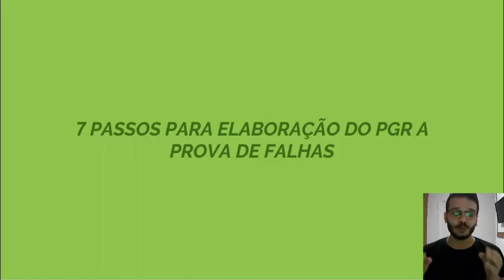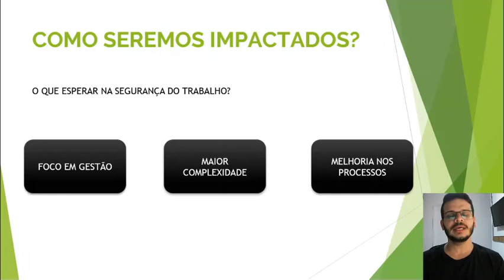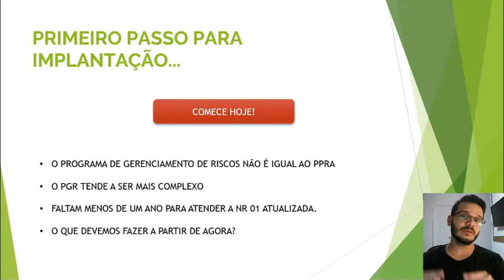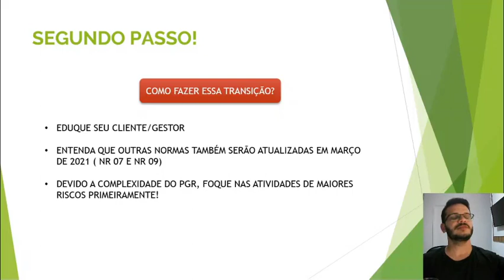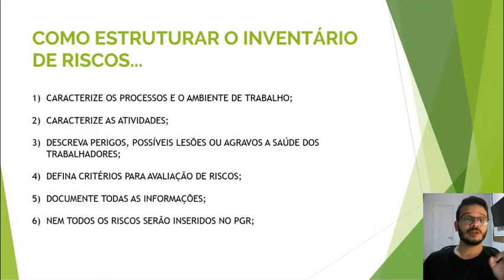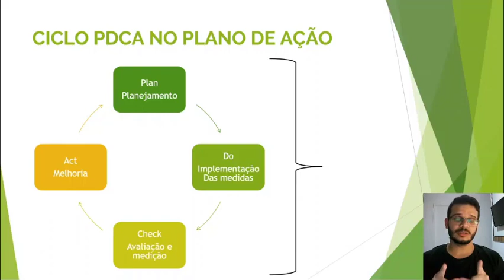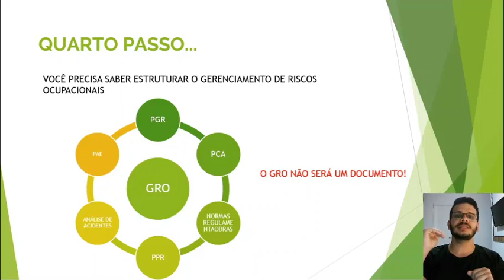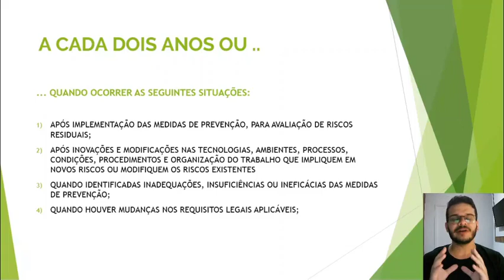7 Passos para elaboração do Programa de Gerenciamento de Riscos a Prova de Falhas